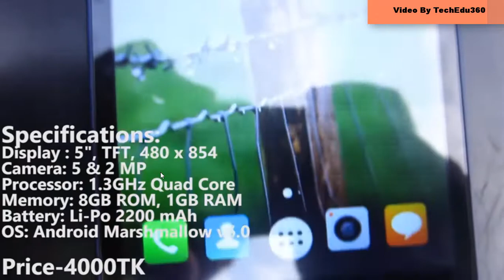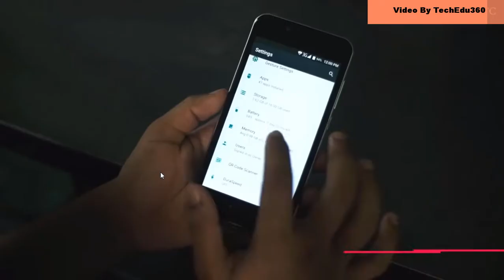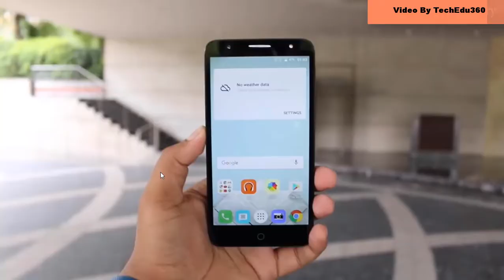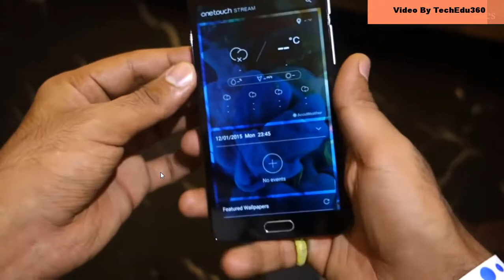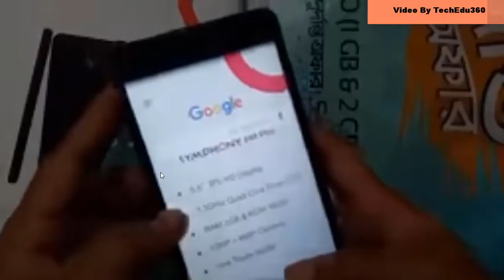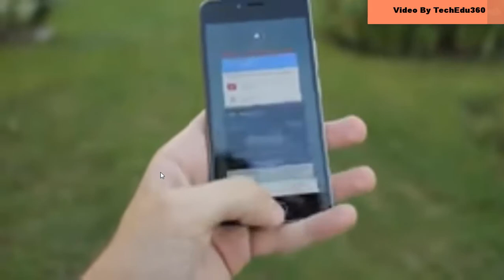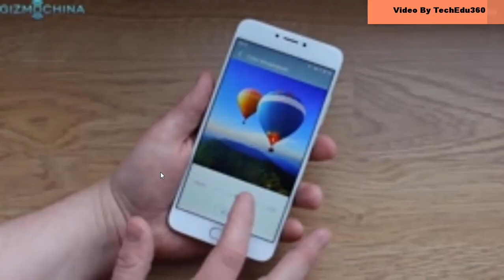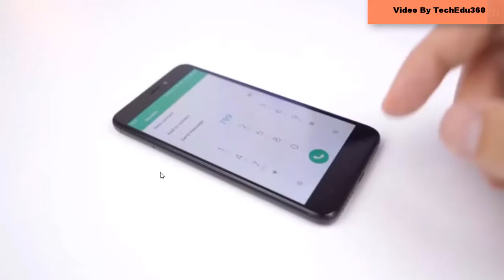Top 10 Best Smart Phones Under 10000 TK Bangladesh 2018 from 4K-10K By TechEdu360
This video is Top 10 Best Smart Phones Under 10000 TK Bangladesh 2018 from 4K-10K